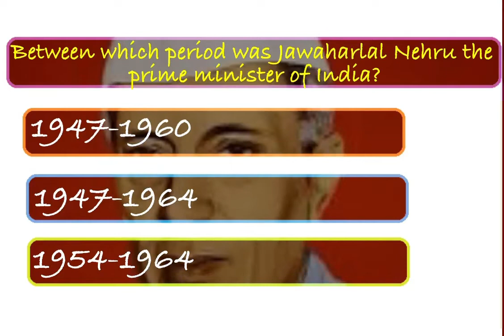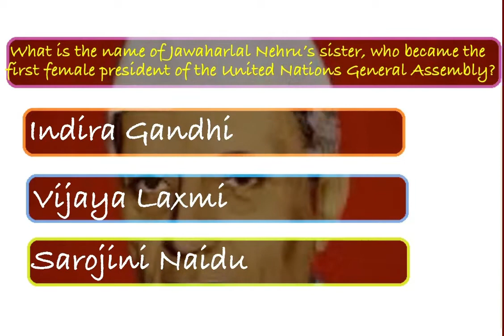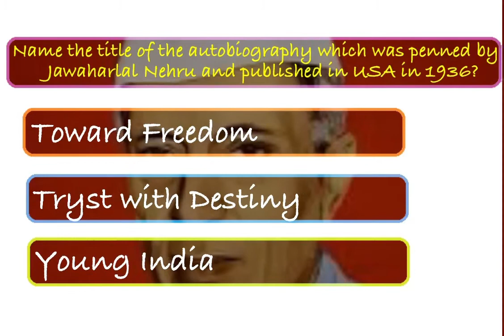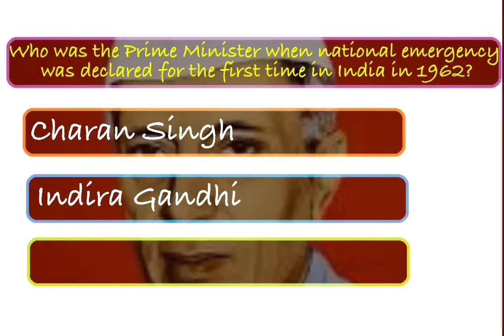Jawaharlal Nehru Quiz | Children Day Quiz | 14 November